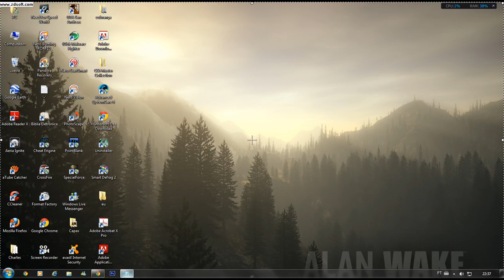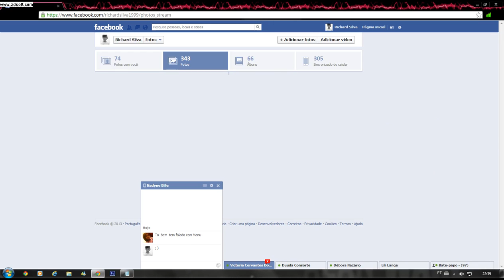Novo sucesso do Facebook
Frases de boleiros aqui abaixo
me adicionem ou assinem ; )